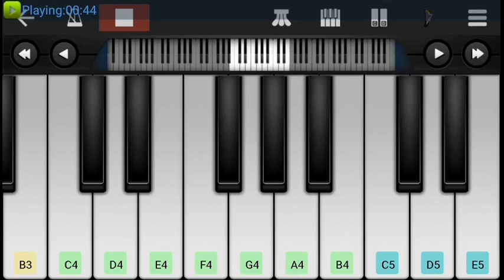LAI LAI (JOKER) SONG PIANO